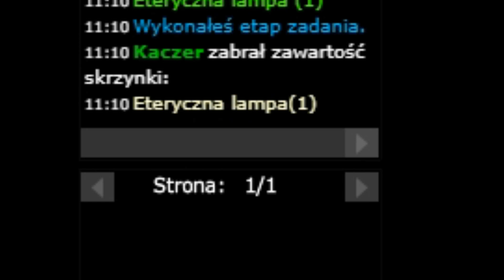The Pride of Taern ADOZ#22 WRACAMY!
Hej Zapraszam Cie do Oglądania filmiku z gry The Pride of Taern.
Zostaw Łapke oraz komentarz, bardzo mnie to pomaga.

SPRZĘT:
KARTA: Gigabyte GeForce GTX 1660 OC 6GB GDDR5
CPU: Intel Core i5-9400F
RAM: 16 gb hyper x
Płyta: MSI
Dysk: SSD 500gb
Mikro: Novox nc1

Nagrywka Nvidia: NVIDIA SHADOWPLAY™
Montaż: Sony Vegas Pro 16
Miniaturka Photoshop

DOBIJAMY 1000 SUBOW!